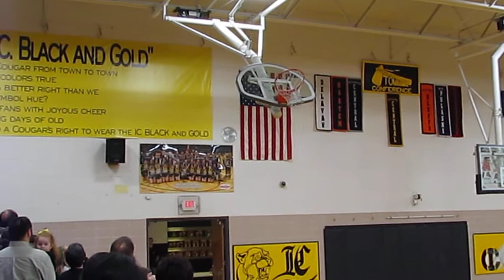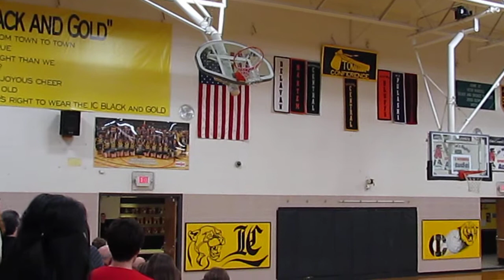National Anthem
Shyan's first time singing the national anthem at a high school game.